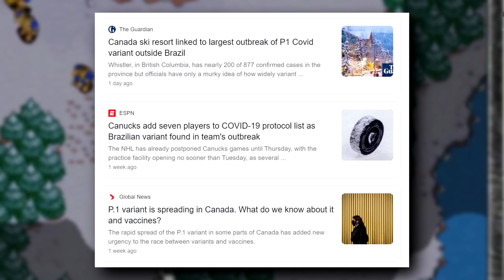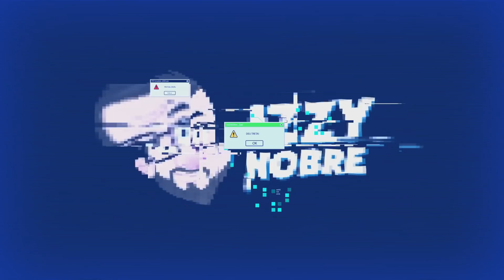Brasileiros sofrendo preconceito no exterior por causa do COVID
Era só o que faltava mesmo.

UM LINK UM LIKE